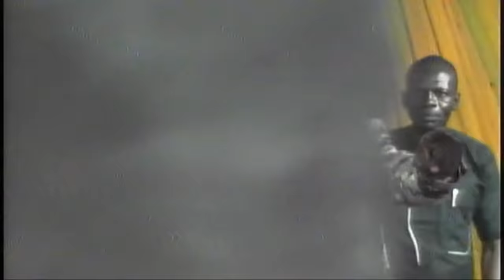Evang. Elijah Akintunde ''Tire ni Iyin''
Prophet-Gbolahan Jeremiah
Christ Apostolic Church
Fire & Miracle  Centre
Mount of The Lord District, Badagry DCC
Mijohotho Street, Behind Ajara Topa Health Centre
Ajara Topa Badagry, Lagos State.
on Friday 4th of February, 2022